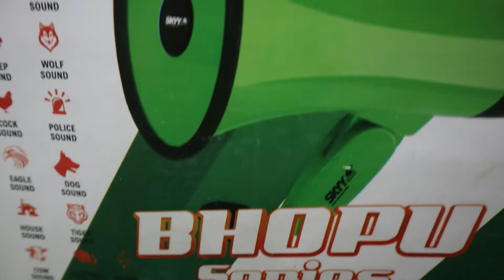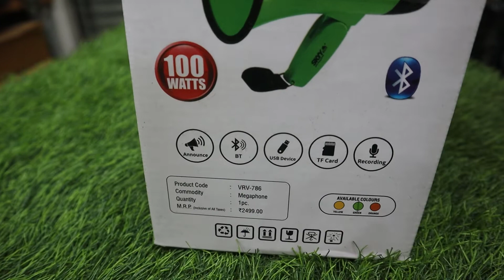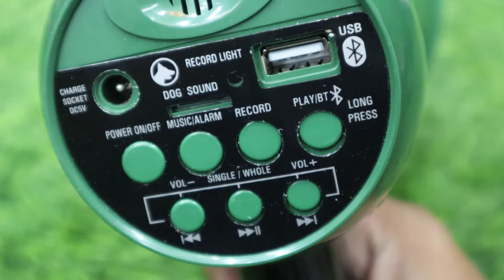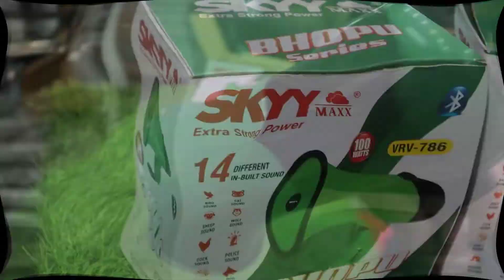100 W Handheld Dynamic Megaphone Outdoor, Indoor PA System TalkRecordPlayMusicSiren RS 660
100 W Handheld Dynamic Megaphone Outdoor, Indoor PA System TalkRecordPlayMusicSiren RS 599

Perfect for announcements in colleges , schools, drills , offices , police , including siren noise
Announce,Signal and Siren! Moisture-proof and dust-proof designed function buttons, durable to use. 240 seconds long and high definition recording with plentiful music & siren sound source. Adopts ABS material to firm the body, more comfortable to hold grab handle according to somatology.
Function : Talk/Record/ Play/Siren/Music/U disk and TF card slot, Recording time : 240 seconds, Audible range : 500 meters,Rechargeable Battery : 1500 mAh lithium battery, Material : Imported ABS, Weight : 0.5kg
Replaceable Lithium Rechargeable Battery 3.7 V supply voltage, with rechargeable battery, safe, stable, durable and long operation life.Capacity of 1500 mah.USB Chargeable , cable provided. Battery can be recharged -recharge unit provided , 1 battery includeD
sound output suitable for large audience. Handle for grip with mini sling . Continuos repeat playback available.Has been utilized by indoor & outdoor fire officers, mentors, police, firefighters, cheerleader, schools, sports activities, occasion organizers and director megaphone want to utilize this minimal bullhorn for various reasons.